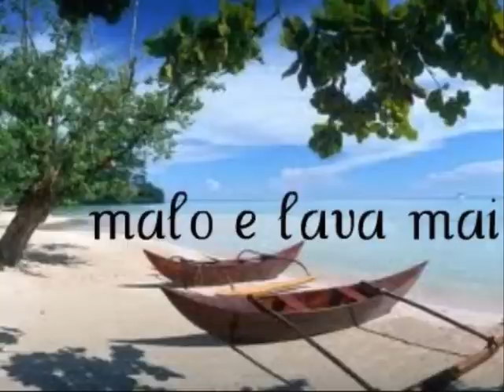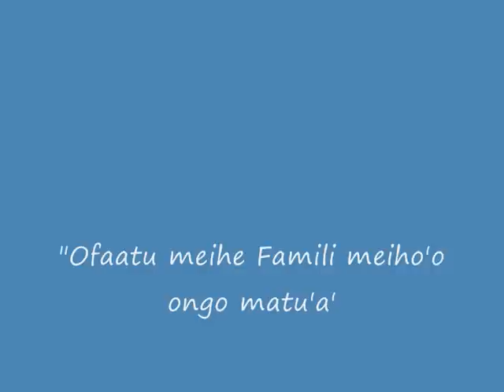NO"OTAPA"INGATU.a composition written by V.Uasike Latu....2012